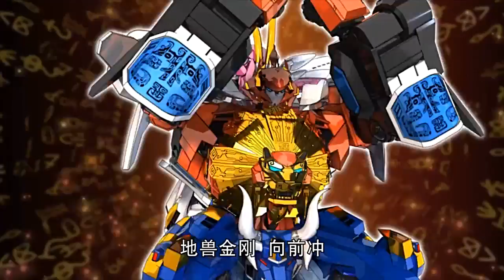《神兽金刚》第二季 超清 第44集 超异能小孩驾驭神兽